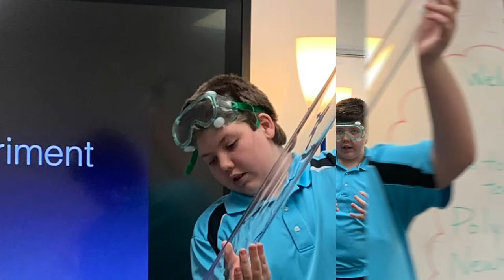Exhibition Night Trailer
Video trailer of our first ever Exhibition Night at Fieldale Collinsville Middle School.